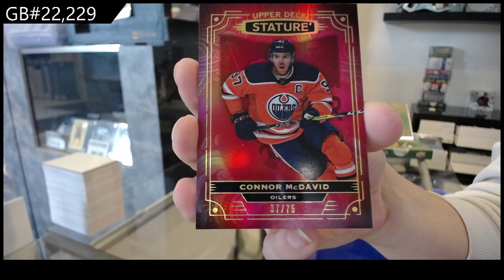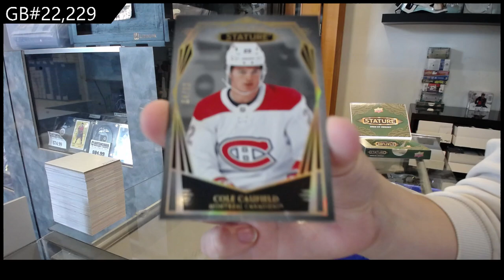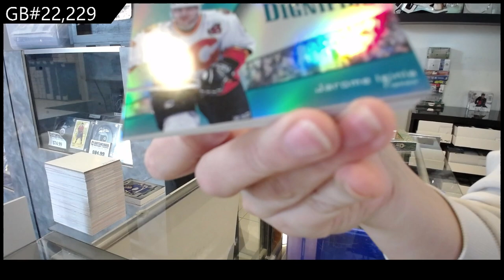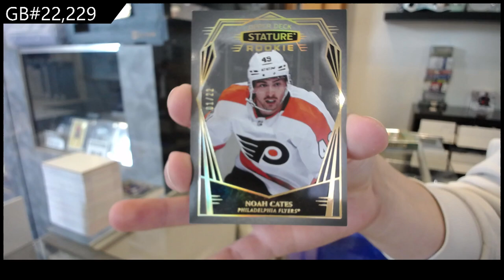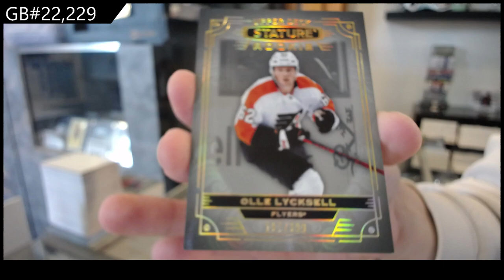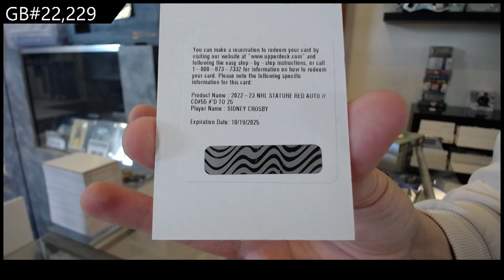2022-23 Upper Deck Stature Hockey 3 Box Break - CNC GB #22,229